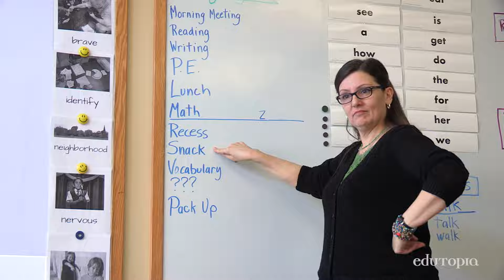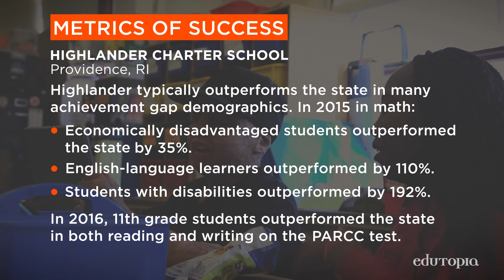Morning Meetings: Building Community in the Classroom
Starting the day with this 15-minute activity helps students regulate their emotions and focus on the day’s learning.

Highlander Charter School, Lower School
GRADES PK - 6 | PROVIDENCE, RI